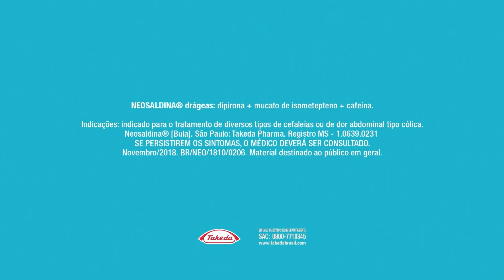[HD] Encerramento do "Jornal Hoje" com Roberto Kovalick (27/04/19) | Globo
Kovalick passa a ser apresentador eventual do Jornal
Capturado pelo sinal digital e aberto da TV Globo na cidade de São Paulo/SP, através do canal digital 5.1